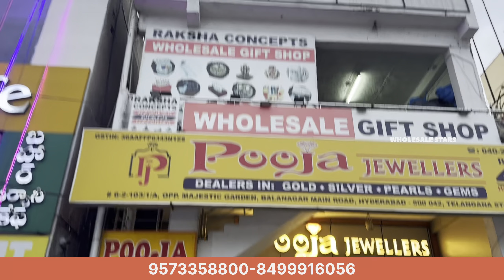Wholesale రిటర్న్ గిఫ్ట్స్ @ ₹10 | అన్ని రకాల ఫంక్షన్స్ కి అవసరమయ్యే Return Gifts Store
✅name:-Raksha Concepts

❤️Address:-Above Pooja Jewellers
Beside Bahar Biryani Cafe
Balanagar, Hyd